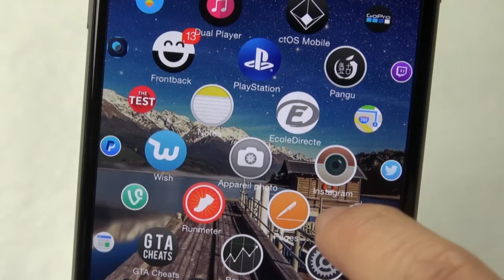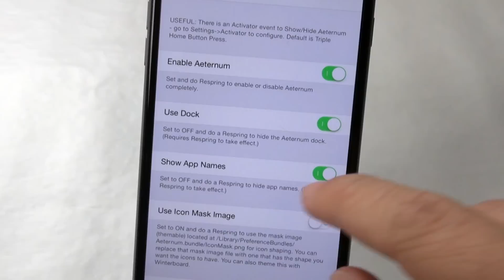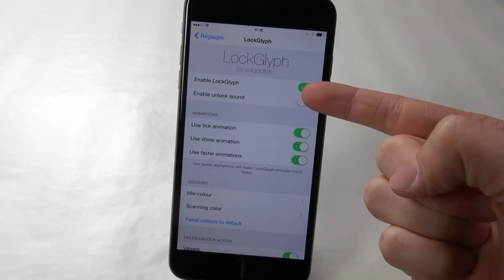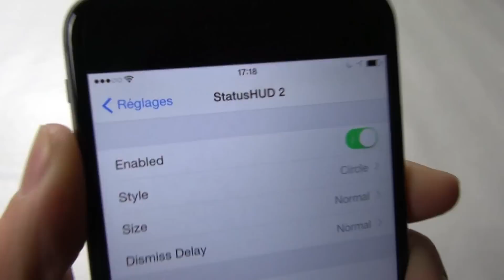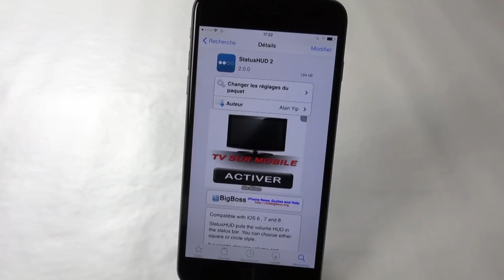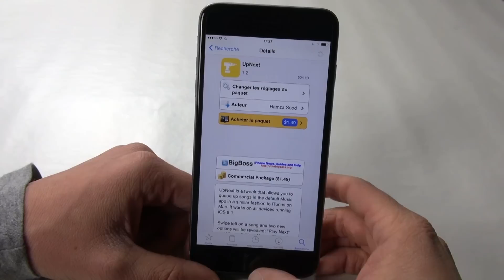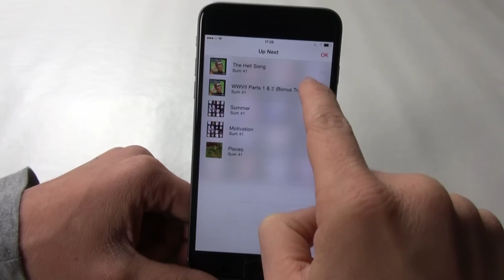Top 5 Best iOS 8 Cydia Tweaks pour iPhone, iPad & iPod Touch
Dans cette vidéo, je vous présente mon top 5 + BONUS des meilleurs tweaks Cydia sous l'iOS 8.x.

Listes des tweaks :

1. Aeternum (2,99$)
2. BioProtect (2,99$)
3. LockGlyph (Gratuit)
4. StatusHUD 2 (Gratuit)
5. NoSlowAnimations (Gratuit)
BONUS : UpNext (1,49$)